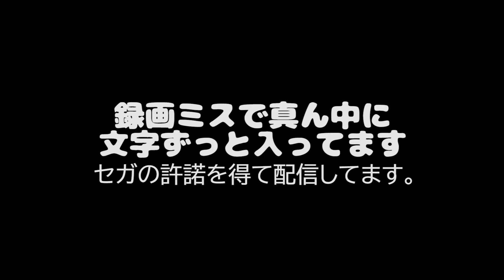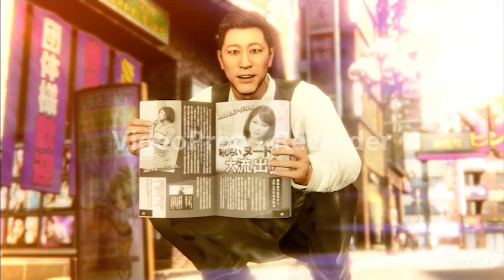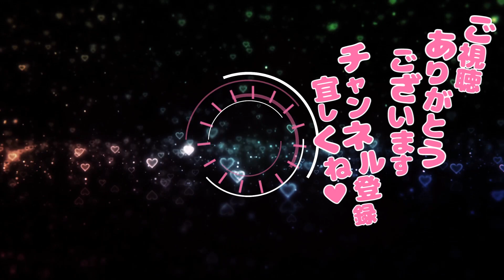【龍が如く7】人生が真っ直ぐな道になりました...【光と闇の行方】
⭐️私がイメージキャラクターに就任した、セアリスの購入はこちらから！⭐️
みんなの元気をサポートしてくれるので、ぜひ試してみてください！！

■運営会社
株式会社クロスアイ